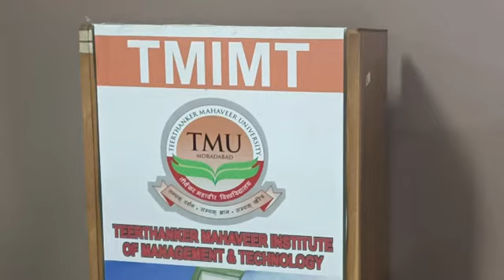टिमिट कॉलेज में कौशल विकास पर दो दिवसीय कार्यशाला शिक्षक विद्यार्थी के बीच बेहतर तालमेल